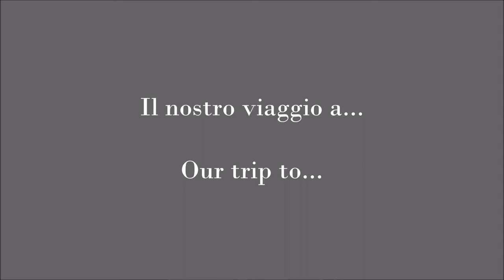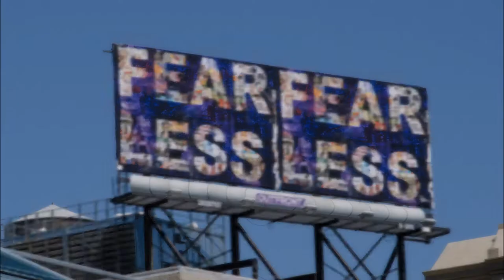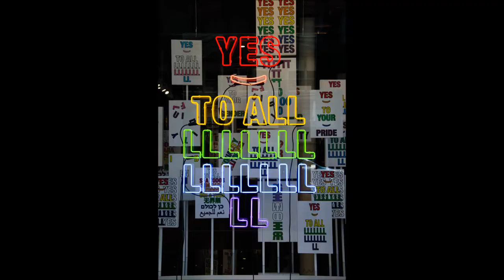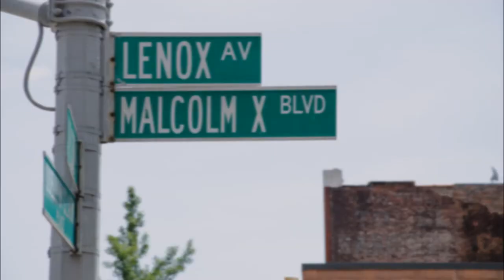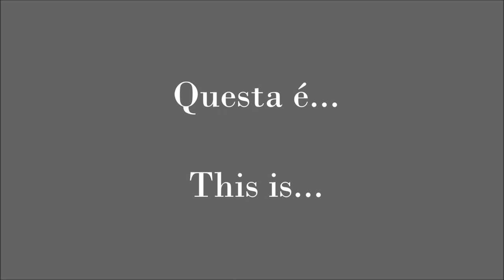New York 2017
Travel slideshow of a trip to New York in 2017.